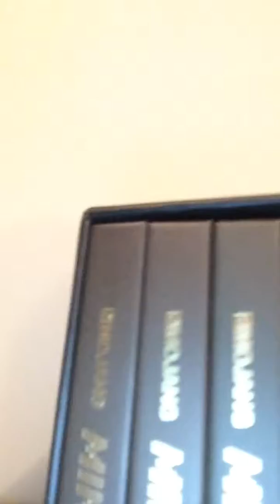6 January 2017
Hi everybody I'm 9